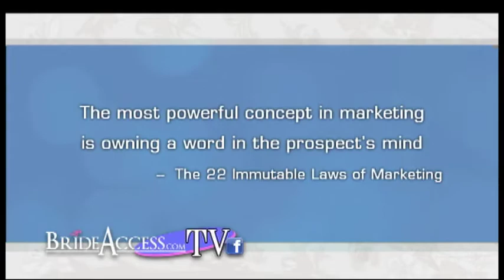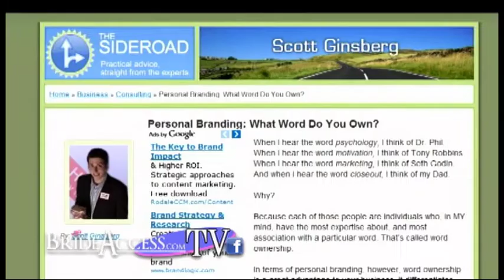BrideAccess.com and David Perry Films (4).mov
David Perry of David Perry Films asks the question:  What word do you own that best describes your business.  Owning a key word or description can have a huge positive influence on the success of your wedding business.